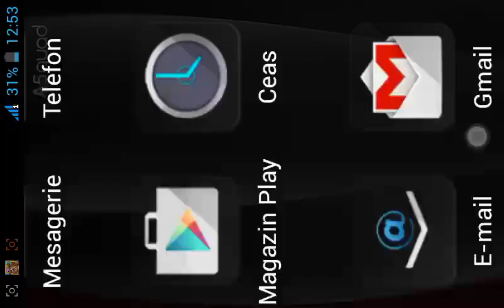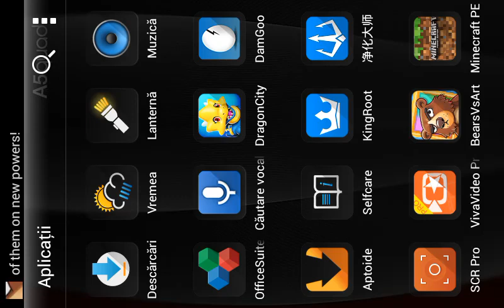La un pas de moarte!|minecraft survival ep.2 sez.3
Nmc